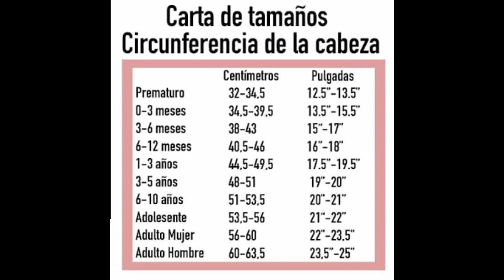Banda para el cabello a Crochet, muy fácil de hacer